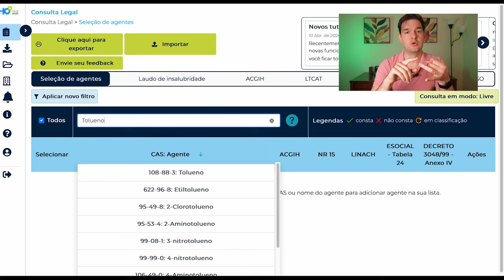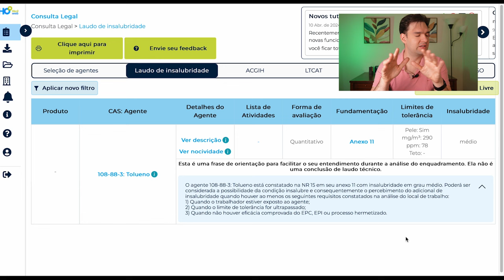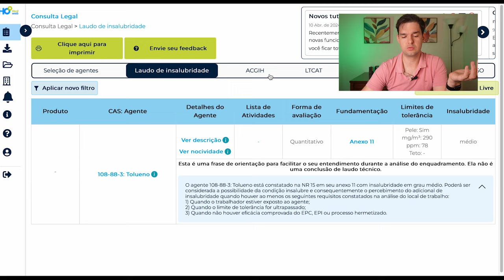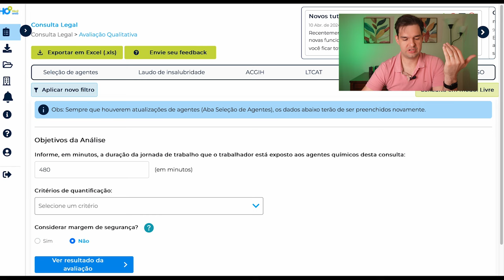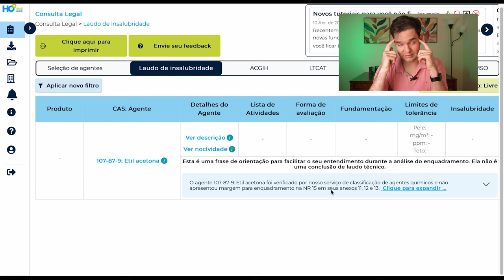Pintor Tem Direito a Adicional de Insalubridade? - HR #206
Será que os pintores têm direito ao adicional de insalubridade? Neste vídeo, vamos explorar as condições de trabalho dos pintores, os riscos a que estão expostos e como a legislação brasileira, especificamente a NR 15, trata essa questão. Você vai entender quais são os critérios para o enquadramento e o que deve ser considerado na avaliação. Se você é pintor, empregador ou profissional de SST, este vídeo é essencial para esclarecer suas dúvidas e garantir os direitos dos trabalhadores.
Neste vídeo, vamos abordar:

🔹Condições de Trabalho dos Pintores: Uma visão detalhada sobre o ambiente e as atividades dos pintores.
🔹Riscos à Saúde: Identificação dos principais riscos a que os pintores estão expostos.
🔹Legislação Brasileira e NR 15: Como a NR 15 aborda o adicional de insalubridade para pintores.
🔹Critérios de Enquadramento: Entenda os critérios utilizados para classificar a insalubridade.
🔹Avaliação de Riscos: Saiba o que deve ser considerado ao avaliar os riscos no trabalho de pintores.
🔹Direitos dos Trabalhadores: Informações sobre os direitos dos pintores em relação à insalubridade.
🔹Responsabilidades dos Empregadores: O que os empregadores precisam saber para cumprir a legislação.
🔹Exemplos Práticos: Casos reais de avaliações de insalubridade em trabalhos de pintura.
🔹Medidas de Proteção: Estratégias para reduzir os riscos e proteger a saúde dos pintores.
🔹Importância da Avaliação Correta: Por que é crucial realizar avaliações precisas de insalubridade.

📌Assista agora e descubra mais sobre:
A importância da avaliação correta de insalubridade; Quais são os principais riscos à saúde dos pintores; Critérios para o enquadramento de insalubridade segundo a NR 15; Medidas de proteção para pintores; Responsabilidades dos empregadores na proteção dos trabalhadores; Equipamentos de proteção individual recomendados; Procedimentos de segurança no trabalho de pintura; Documentação necessária para a avaliação de insalubridade; Consultoria em SST e quando buscar ajuda profissional; Impacto da insalubridade na saúde dos trabalhadores; Direitos dos pintores quanto ao adicional de insalubridade; Estratégias para reduzir os riscos no ambiente de trabalho; Exemplos práticos de avaliações de insalubridade; O papel da NR 15 na proteção dos trabalhadores; Processo de reivindicação do adicional de insalubridade; Benefícios da conformidade com a legislação; Fiscalização e conformidade com a NR 15; Atualizações na legislação de SST; Como os pintores podem garantir seus direitos; Vantagens para empregadores e trabalhadores ao cumprir a NR 15.

Olá, você está respirando bem por aí? Seja muito bem-vindo(a)!

Sou Leandro Magalhães, mestre em Química pela UFMG, Higienista Ocupacional certificado no Brasil pela ABHO e internacionalmente pela ABIH. Recentemente, me tornei o quarto CIH brasileiro.